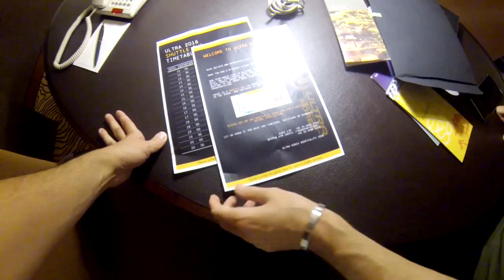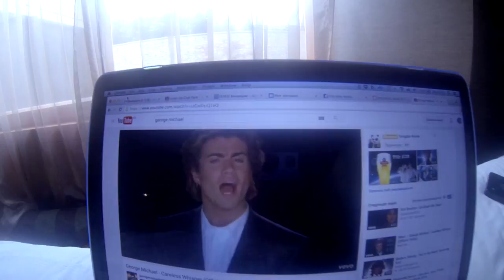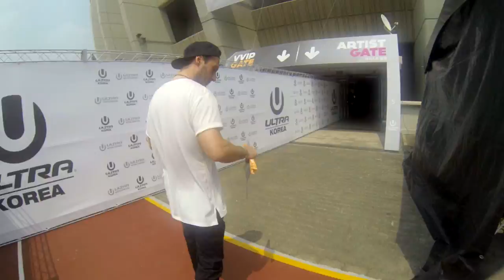Matisse & Sadko VLOG #01: Ultra Korea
Монтаж - highrealfilms.ru